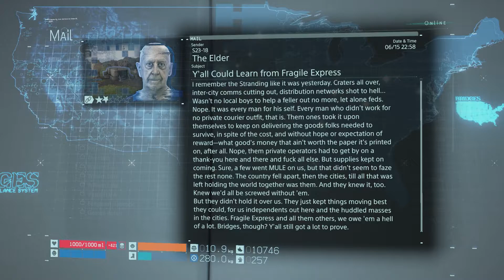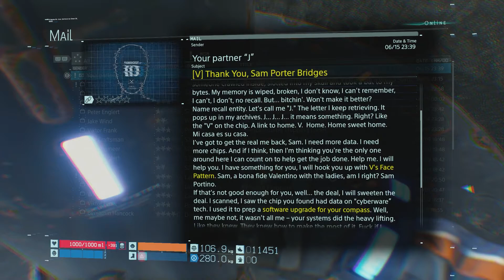Death Standing #15 - Delivery Bot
Feels like i just help implement my own replacement :D

From legendary game creator Hideo Kojima comes an all-new, genre-defying experience. Sam Bridges must brave a world utterly transformed by the Death Stranding. Carrying the disconnected remnants of our future in his hands, he embarks on a journey to reconnect the shattered world one step at a time.